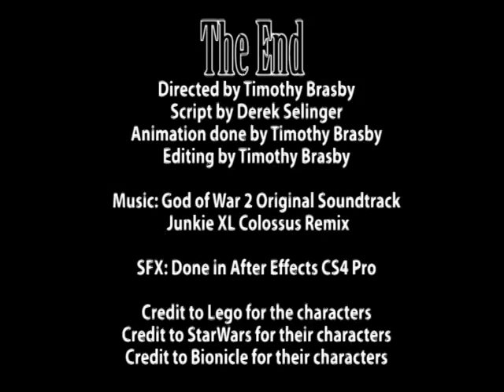starwars vs bionicle finally done.mpg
this is a prototype for now. so not much here.